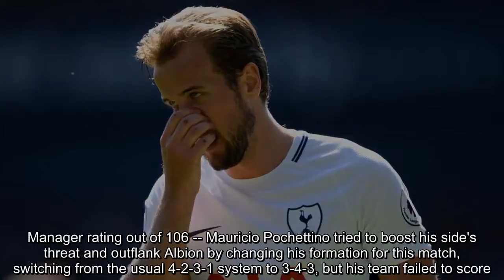Harry Kane well below his best in Spurs' shock defeat at West Brom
FacebookTwitterFacebook MessengerPinterestEmailcommentTottenham ended up on the wrong end of a classic "smash and grab" job as West Brom stole a 1-0 win in the 92nd minute at The Hawthorns.Needing a win to stand any chance of avoiding relegation, Darren Moore's Baggies adopted a highly cautious approach and seemed to be heading for the drop without ever really having a go at their visitors.Spurs had 74 percent of the possession and five shots on target, while Albion only managed one.However, tha